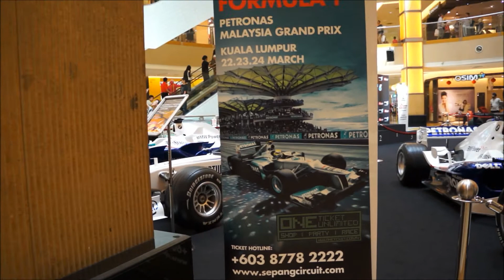改Flycam Nano DSLR test. マレーシア F1 カー展示を・・ (23.Feb.2013)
ホテルに隣接するSunway shopping mall の展示スペースで、来月開催されるマレーシア F1 グランプリ(セバン・サーキット)の  F1 展示車をスタビの練習にと撮ってみました。

レーシング・カー ・マニアにとっては興味ある車体なのでしょうが・・お姉さん達がヒマそうにしていましたのでご挨拶にと・・近寄って見ました。